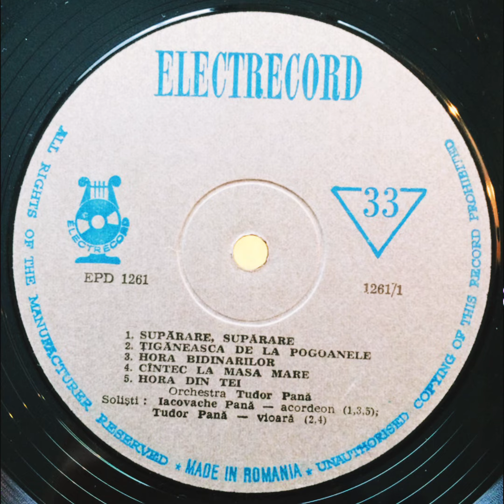Frații Pană-Cântec la masa mare(1969)